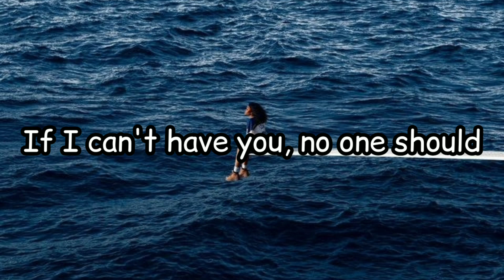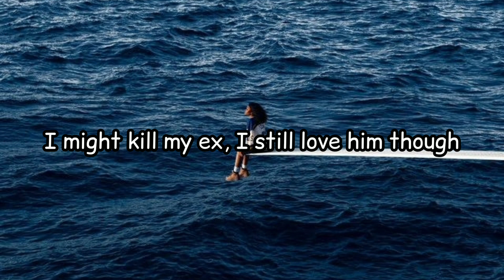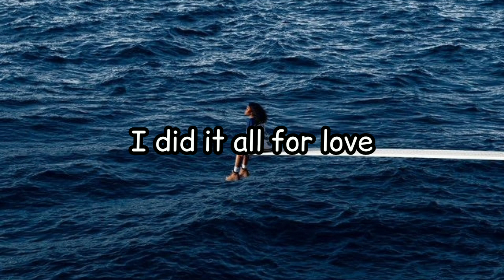SZA - Kill Bill (Lyrics)